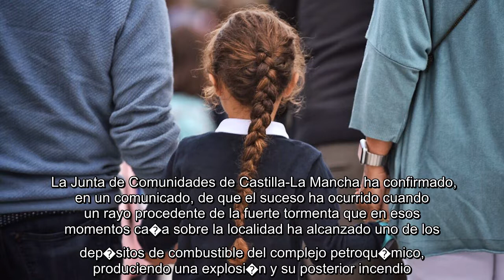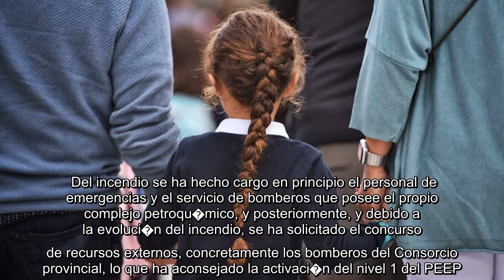✅ Un rayo incendia un dep�sito de gas�leo del complejo industrial de Puertollano y genera una gran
✍  Un dep�sito de gas�leo�del Complejo Petroqu�mico de Puertollano ha comenzado a arder a causa de un rayo ca�do esta ma�ana sobre una de las cubetas, lo que ha generado un incendio con una gran columna de humo negro que se divisa incluso desde Ciudad Real. Seg�n informa a Efe el servicio de urgencias y emergencias de Castilla-La Mancha, el accidente ha tenido lugar a las 9.51 horas de esta ma�ana, a causa de la tormenta. El Complejo Petroqu�mico de Puertollano ha activado su propio Plan de Emergencia en fase de alerta y en la extinci�n del incendio est�n actuando con sus propios medios. Seg�n el 112, por el momento no hay personas afectadas.   La compa��a Repsol ha abierto una investigaci�n para aclarar las causas del incendio declarado este lunes, a las 9:45 horas , en dos tanques de combustibles del complejo industrial de Puertollano coincidiendo con una tormenta con gran aparato el�ctrico. Por su parte, el Gobierno de Castilla-La Mancha ha activado, a las 10 horas, el Plan de Emergen ...
💖 CiudadReal, Repsol, Protecci�nCivil